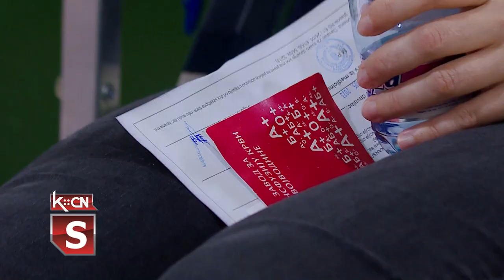Akcija DDK u Moroviću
Crveni krst Šid, u saradnji sa Zavodom za transfuziju krvi Vojvodine organizuje dve redovne akcije dobrovoljnog davanja krvi. Danas u Moroviću, u zdrvastvenoj stanici, a u petak, 26. maja u prostorijama Crvenog krsta Šid, u vremenu od 9 - 12 časova. Pozivaju se svi humani ljudi da se odazovu akciji i tako pomognu onima kojima je krv neophodna.